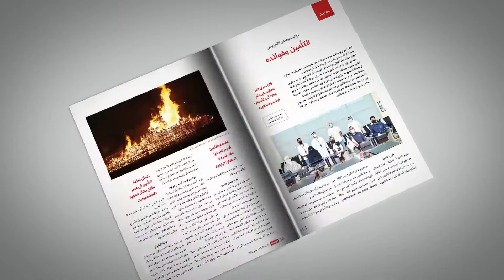مجلة الوطنية - نوفمبر 2021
أصدرنا العدد الجديد من مجلة "الوطنية"، الغنية بالمواضيع والمقالات المتخصصة والتثقيفية.